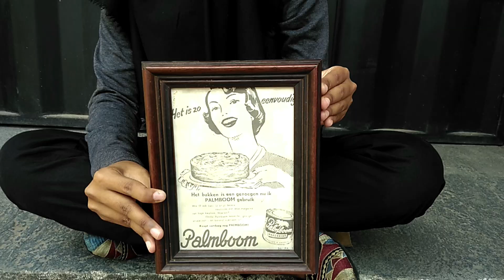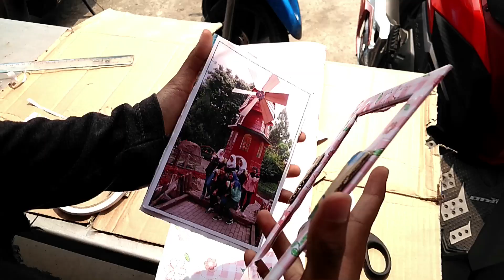BIKIN BINGKAI FOTO 10 MENIT!! Inilah Cara Mudahnya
BAHAN NYA SIMPLE BANGET GUYS...

VISUAL EDITOR : ADINDA IKA
                               DEA RISTIARA